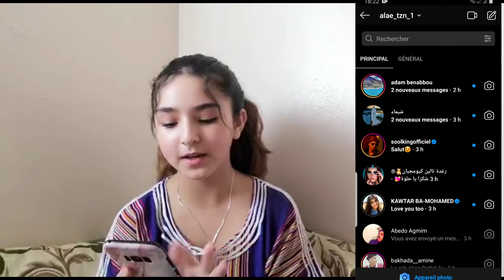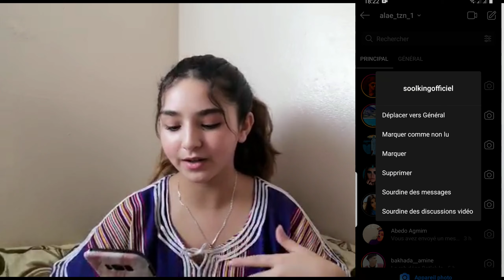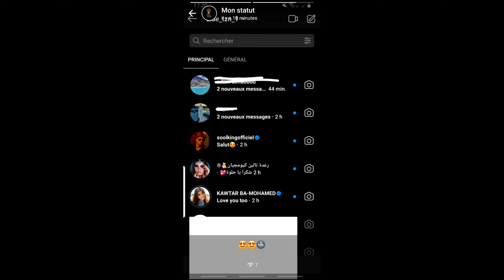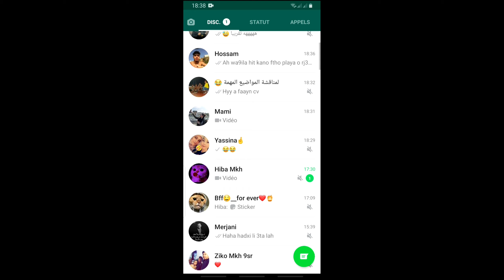حيلة جميلة و ممتعة من حيل الانستجرام 👍😍🔥